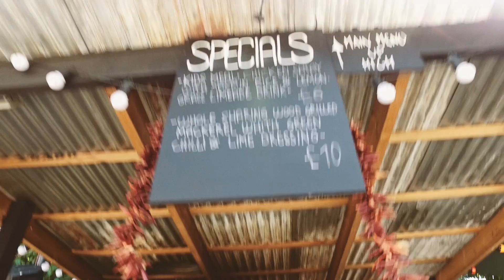British Egg week with Simply Good Food TV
Celebrate British Egg Week with Simply Good Food TV